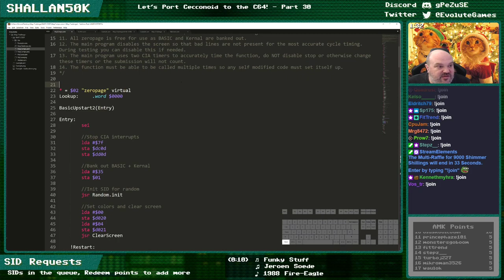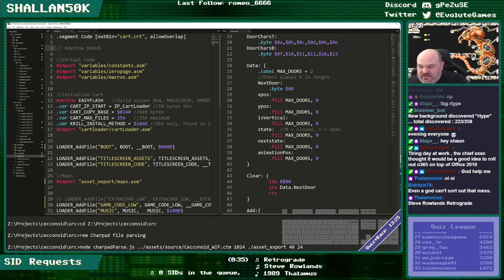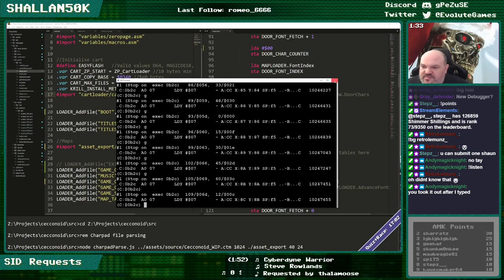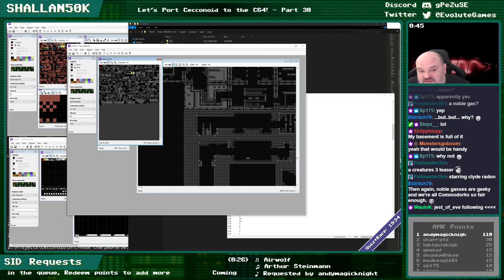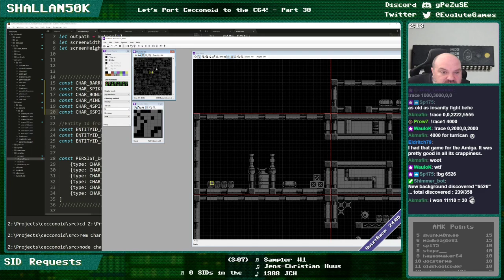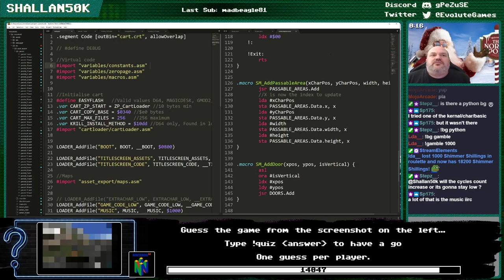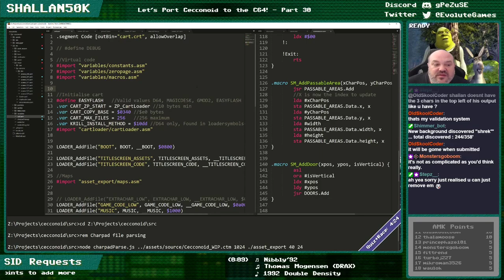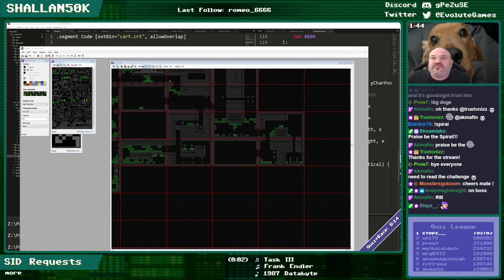The Porting of Cecconoid to the Commodore 64 - Episode 30